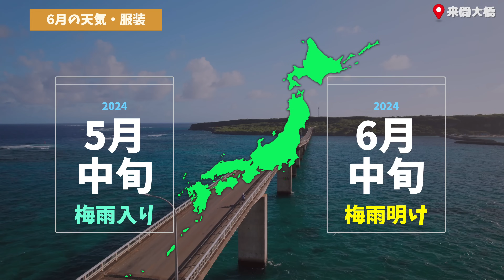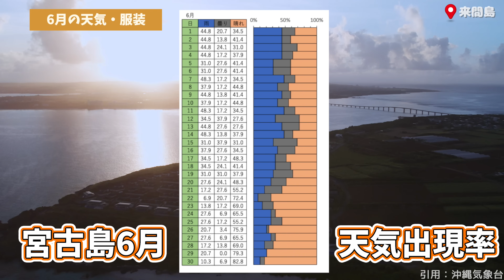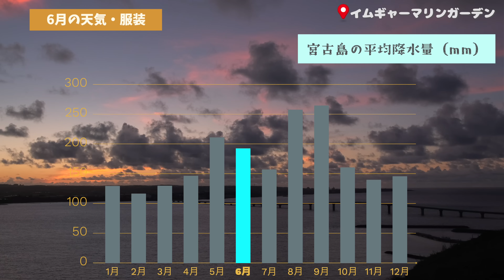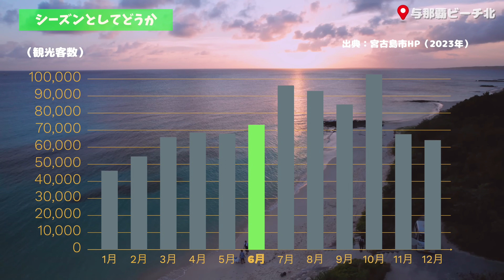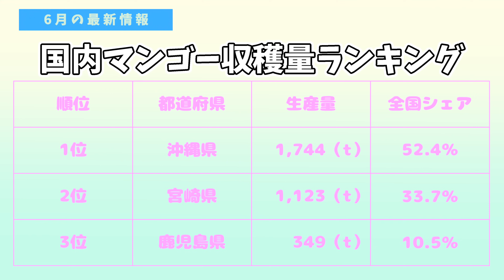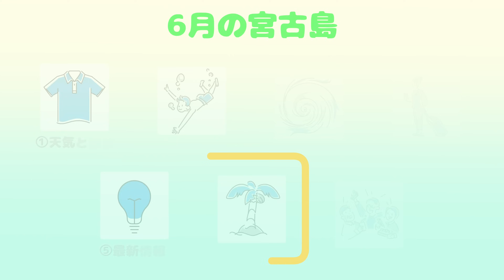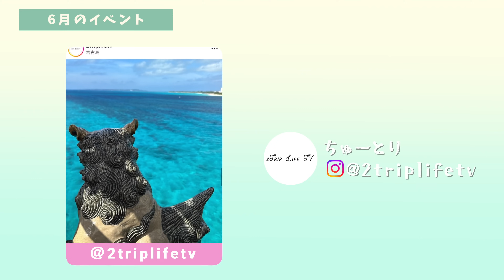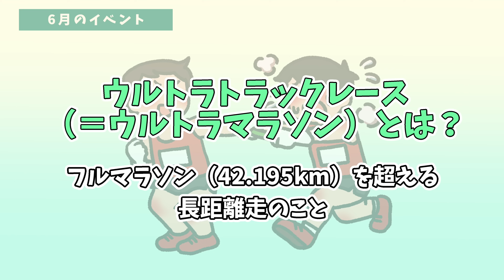【６月の宮古島】旅行前必見💡基本情報まとめ／天気・梅雨・服装・最新マンゴー情報や注意点もまとめて紹介⚠️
沖縄・奄美などの離島中心の旅情報を発信していく「ちゅーとり」です🏝️

※追記※
11:21　紹介予定だったビッグニュースは音楽使用の関係上カットさせていただきました💦
ビッグニュースは5月8日のお昼頃に与那覇前浜にイルカがやってきたことをお伝えする内容でした🐬

6月に宮古島へご旅行予定の方🙇🏻‍♀️
旅行前に知っておきたい服装や天気、持ち物、海に入れるのか、
台風や梅雨明けはいつ？美味しいマンゴーは食べられる…などなど❣️
旅行前に知っておきたい”気になる”情報をまとめました！

6月ご旅行予定の方、宮古島が恋しい方、
多くの方に楽しく見てもらえたら嬉しいです☺️

みなさまからのコメント、お待ちしております🌺✨

▶︎▶︎Chapter List
00:00　オープニング
00:32　天気・服装・降水量
　　　　☀️沖縄気象台／天気出現率
04:19　海水浴
05:12　台風
05:43　シーズンとしてはどうなのか？混雑状況や平均旅行費用など
07:01　最新情報
　　　　🧡最新宮古島マンゴー情報
　　　　　・すくばりテラス
　　　　　・ユートピアファーム宮古島
　　　　　・満月マンゴー自動販売機
11:22　おすすめ観光スポット
　　　　💐添道サガリバナ
12:34　イベント
　　　　🚣‍♂️ハーリー（海神祭）
　　　　🤍宮古島ビーチバレー大会
　　　　🏃‍♀️宮古島ウルトラ100マイル
15:47　エンディング

　　　　◆◆◆◆◆◆ ちゅーとりのSNS ◆◆◆◆◆◆

　We are working to disseminate travel information centered on
　Japanese remote islands such as Okinawa and AmamiOshima.

　　　오키나와 미야코지마 아마미오시마 등 일본의 낙도를 중심으로
　　　　　　　여행관광 정보를 발신하고 있습니다.
　　　　　　　　　구독을 잘 부탁드립니다~~!